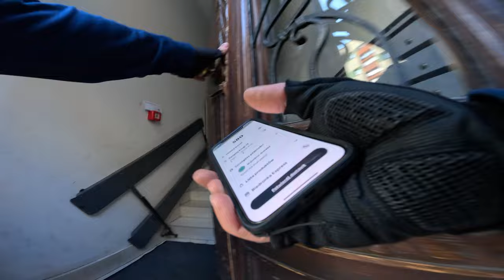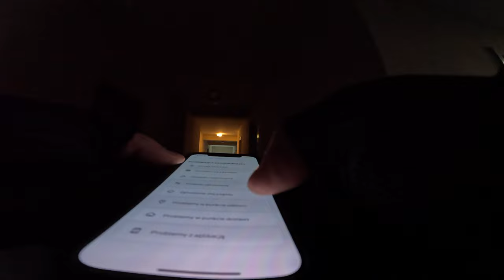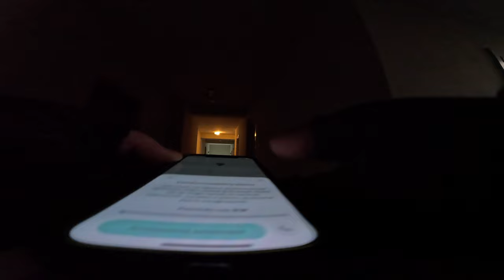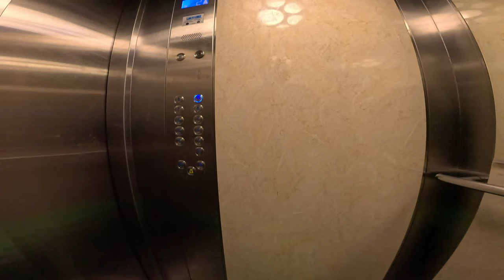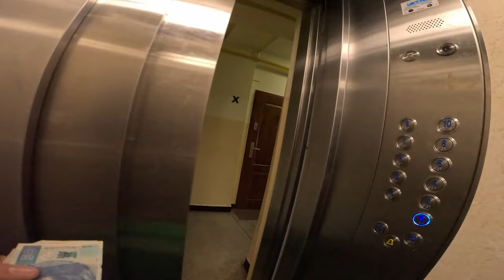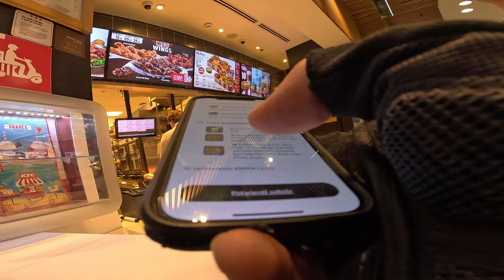GLOVO - "KLIENT NIEOBCENY"